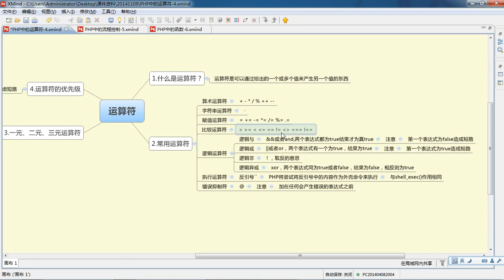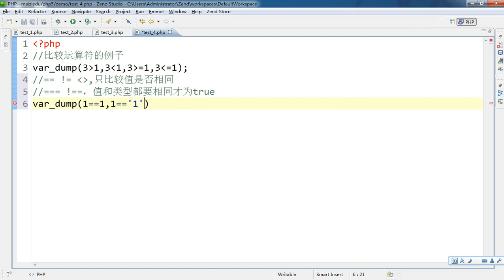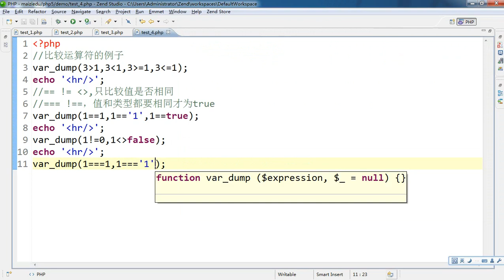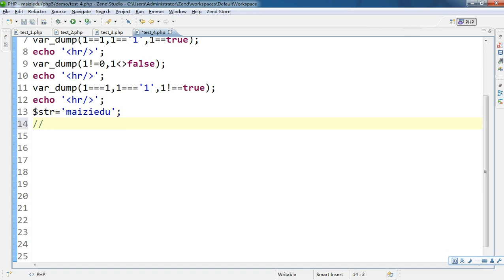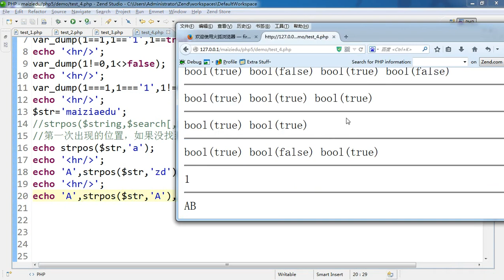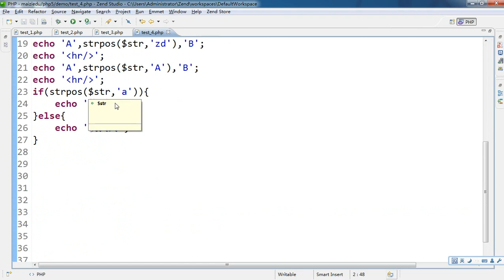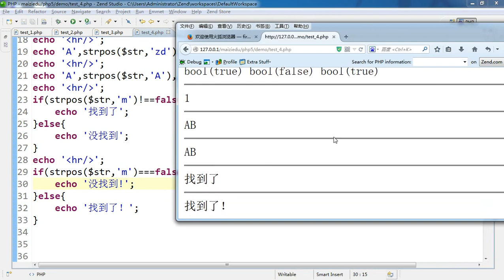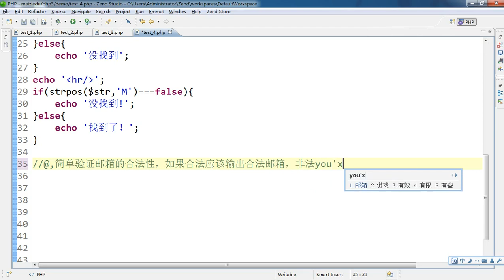PHP语言编程基础17 PHP运算符比较运算符 4 4